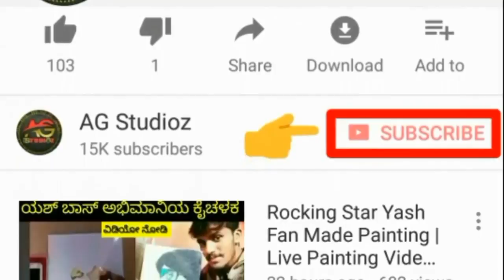Amulya | Birthday Celebrations Video | Golden Queen Amulya Exclusive Celebrations Video KFI Updates